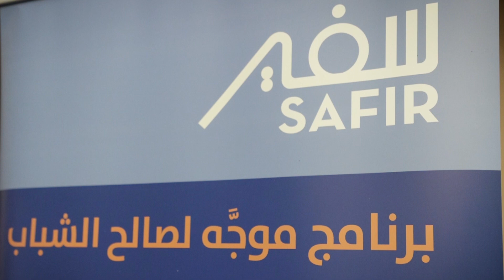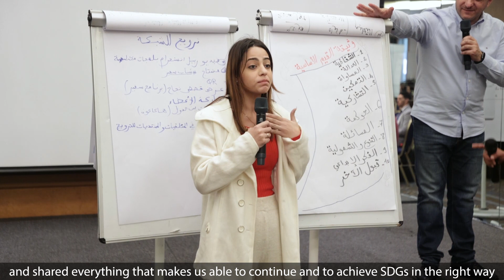مشاركة أكثر من ١٥ شاب وشابة من التجمع في تدريبات برنامج سفير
أكثر من ١٥ شاب وشابة شاركوا في تدريبات برنامج سفير مع التجمع النسائي الديمقراطي اللبناني لعام ٢٠٢٢ - ٢٠٢٣ والتي تناولت أهداف التنمية المستدامة وأدوات المناصرة.
هذا إلى مشاركة عدد منهم/ن في منتدى الشباب الاقليمي الذي أقيم في العاصمة بيروت في شهر آذار ٢٠٢٣.